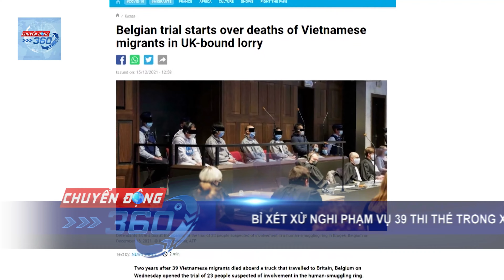Vụ 39 thi thể trong xe tải ở Anh: Bỉ mở phiên xét xử 23 nghi phạm | Chuyển Động 360